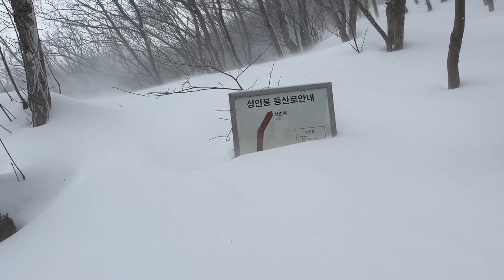[울릉도 성인봉] 파우더스키타러 대한민국에서 눈 제일많이 오는 곳으로!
여행을 못간지 너무너무너무 오래되어서 서울에서 제일 멀리떨어진 울릉도에 4년만에 다시 찾았습니다.
이번엔 겨울에!
그간 닦아놓은 심폐지구력과 스키실력으로 3일 연속 성인봉 찍고 파우더 다운힐스키를 즐겼어요.
그 첫째날 이야기입니다! 울릉도 강추!